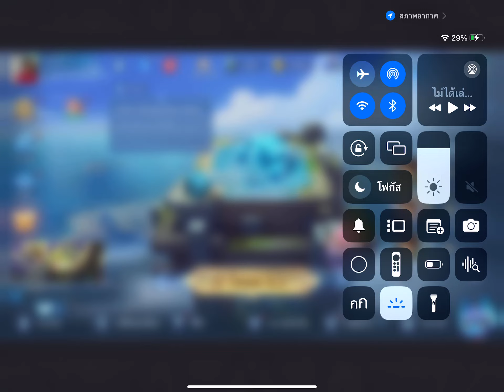ถ้าพี่พี่จะจะไปไป